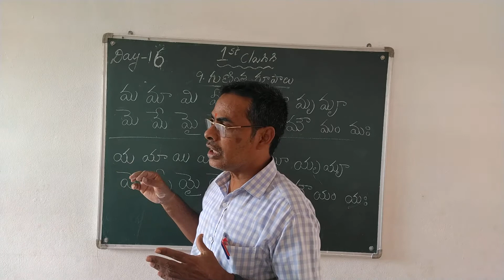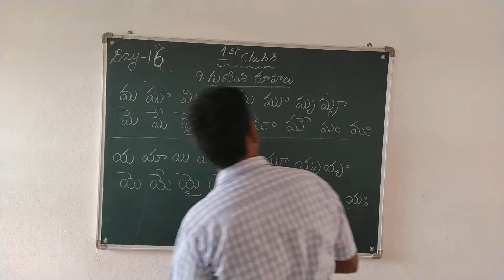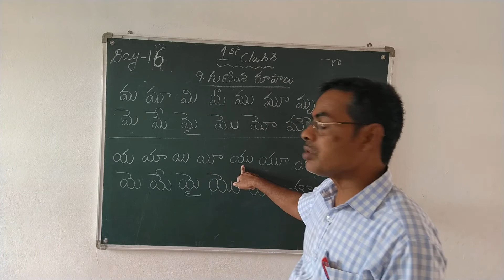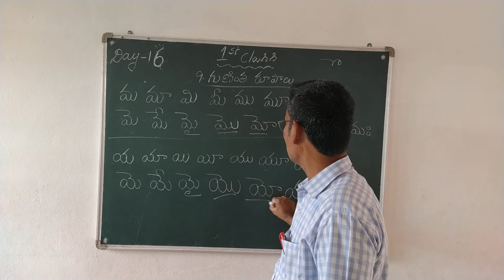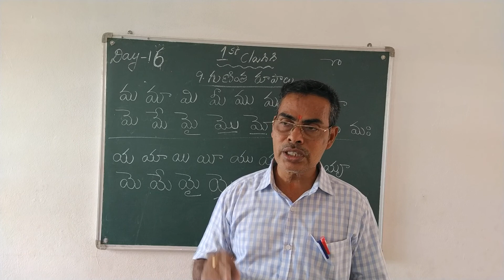1 ST CLASS TELUGU DAY 16